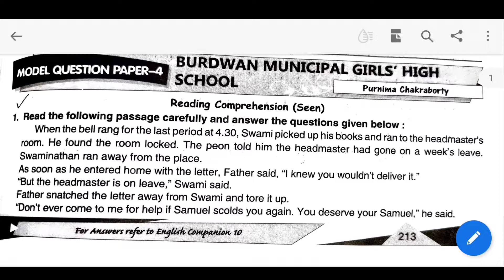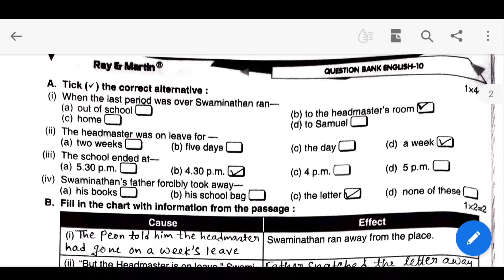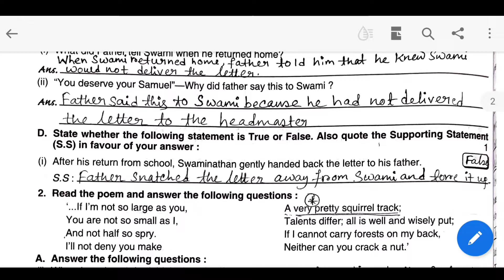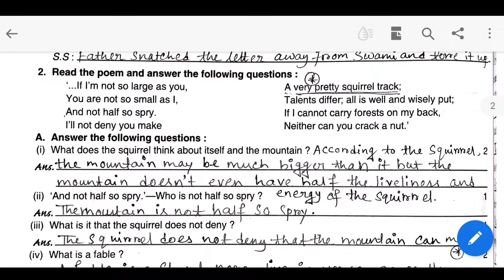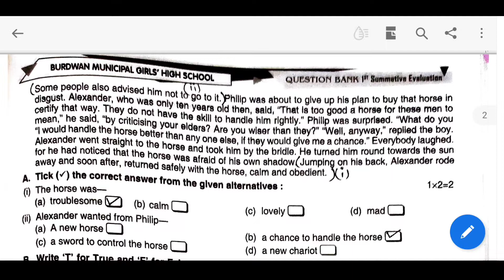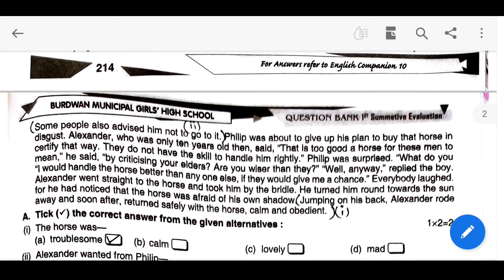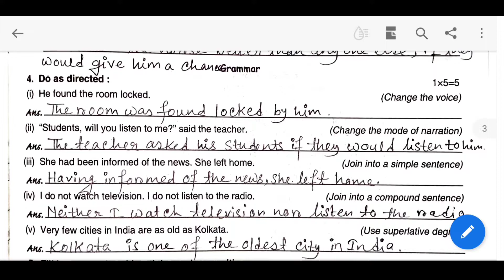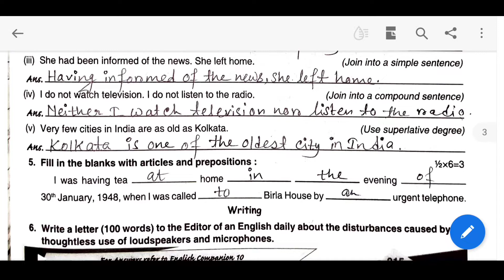Class 10 Ray And Martin Question Bank English 2023| Model Question Paper 4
Hello Everyone, I am Rima and today I am going to share solve English Ray and Martin Question Bank for all Madhyamik Student.